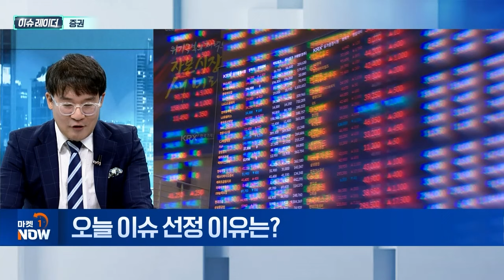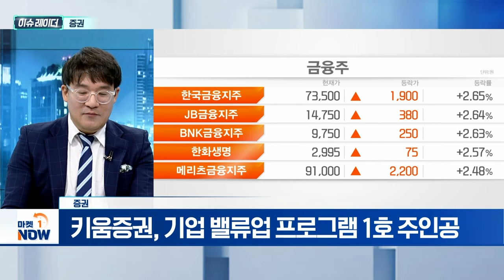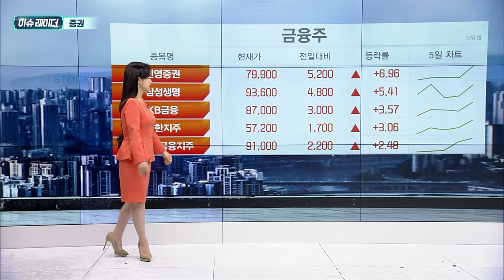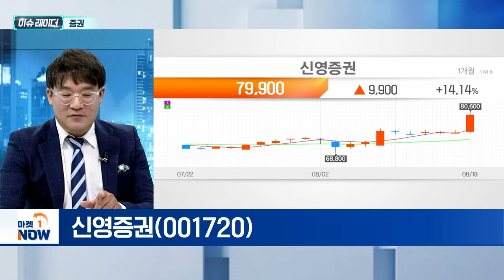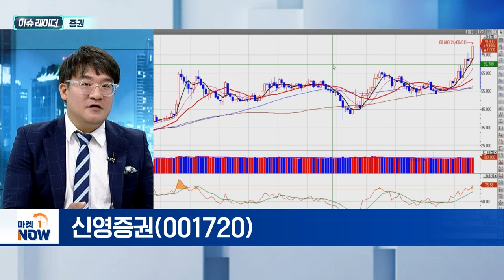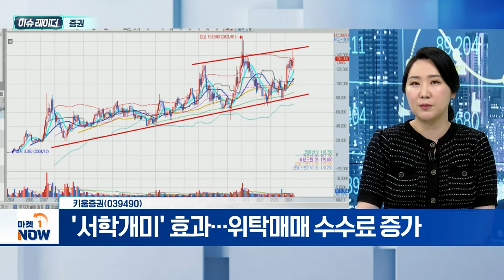호실적 올린 증권사 밸류업 수혜주 키움증권 신영증권 금감원 종목 수혜주 | Market Now (20240820)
- 금융위원장, "밸류업 자발적·적극적 참여 필요"
- 이복현 금감원장, "간곡히 부탁" 밸류업 독려
- 키움증권, 기업 밸류업 프로그램 1호 주인공

신영증권 (001720)
- 1분기 영업이익 651억·당기순이익 501억 원
- IB부문 영업이익 112억 원 기록
- 주관사 맡은 'M83' 코스닥 상장 예정

- 자사주 35만 주 취득 및 소각 공시
- 밸류업 계획 이행…적극적 주주환원 부각
- '서학개미' 효과…위탁매매 수수료 증가